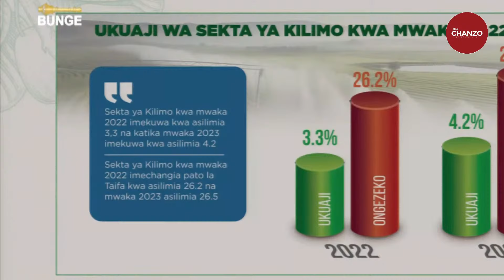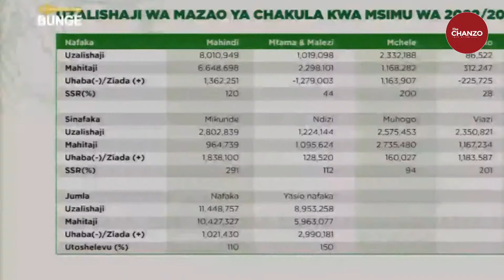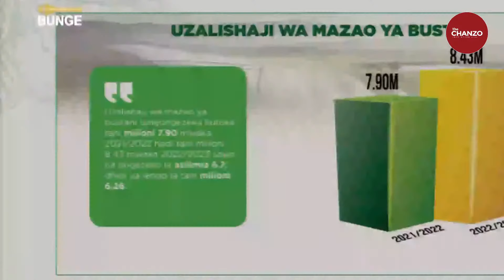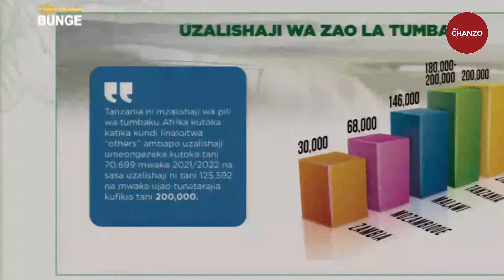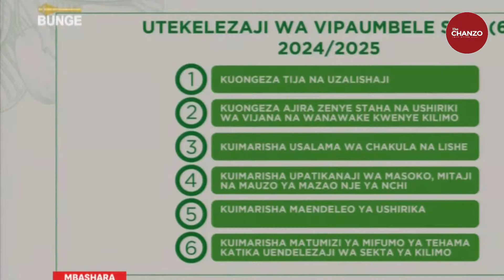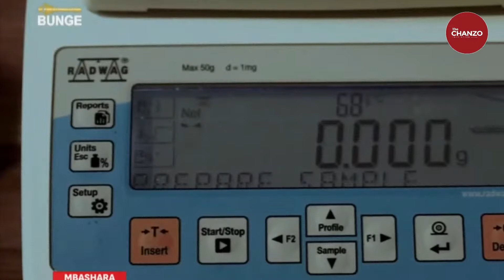Waziri Hussein Bashe Akiwasilisha Bajeti ya Wizara ya Kilimo Kwa Mwaka 2024/25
Mkutano wa Kumi na Tano wa Bunge (Mkutano wa Bajeti Aprili 2 Mpaka Juni 28, 2024)